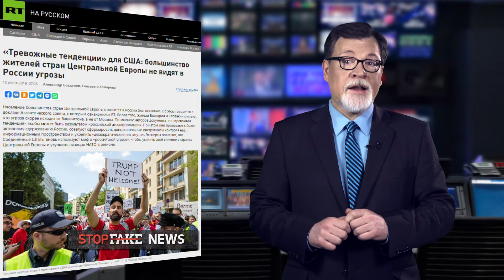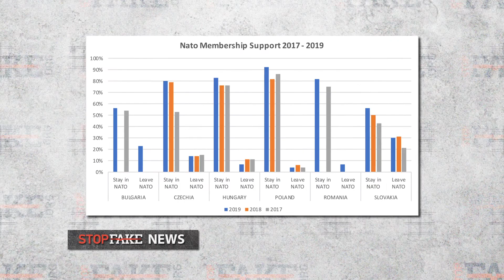Surrender to Russia & Control Georgia: StopFake with Marko Suprun (No. 241)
Fake: Ukrainian Army pulling back from contact line with Russian separatist occupied territories because of personnel and equipment shortages. Georgia protests engineered by the West and Ukraine. European Union ceases to believe in NATO and the US.